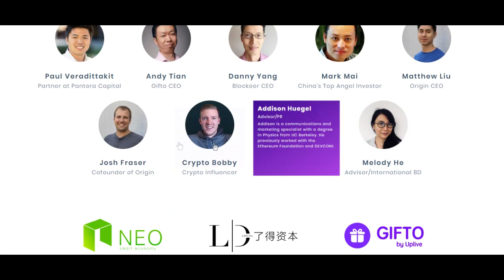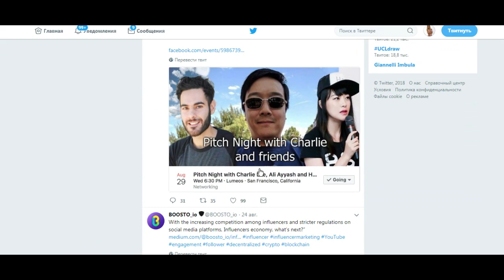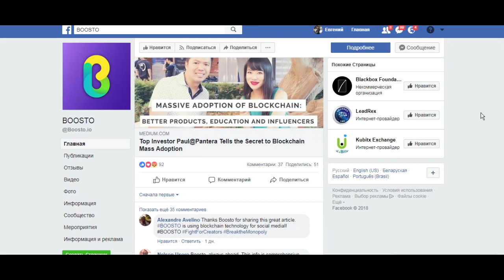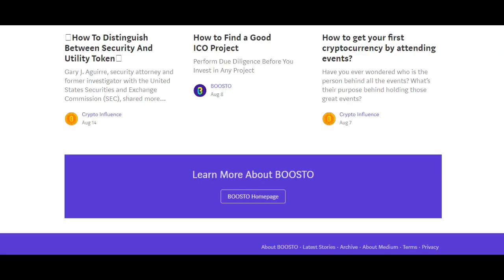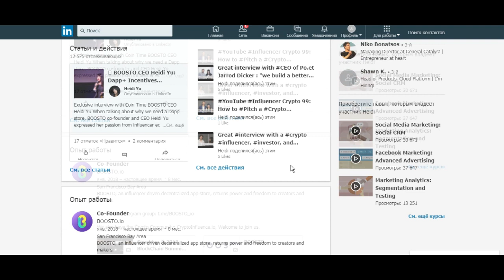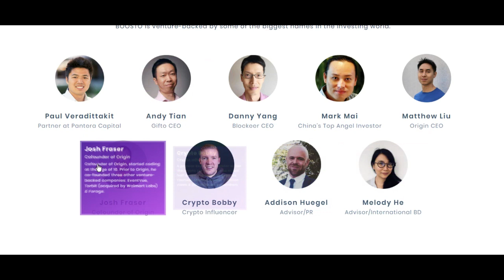BOOSTO - обзор команды и социальной активности проекта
My login Bitcointalk: poketis22
( My Ethereum adress 0x725c57352b017a8Cd4A3d356A6520b2F4C237B7F )